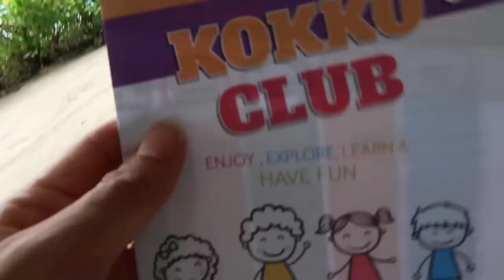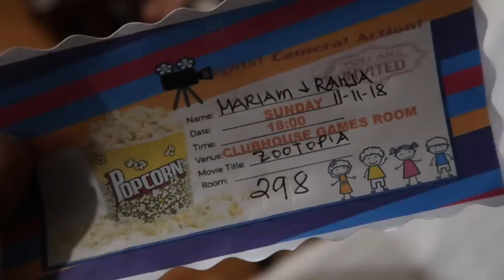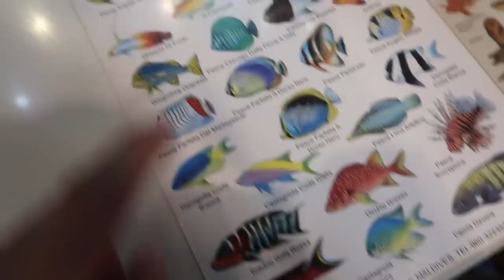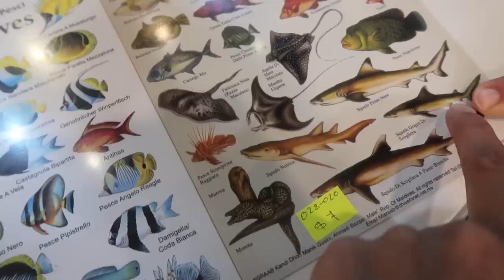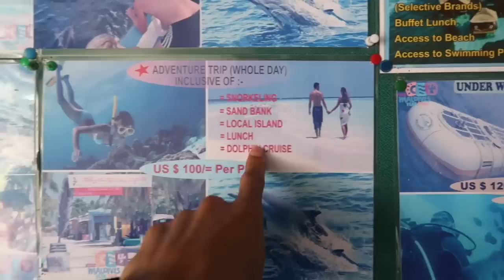VLOG : NOS VACANCES AUX MALDIVES | Novembre 2018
NOS VACANCES AUX MALDIVES

Ma camera